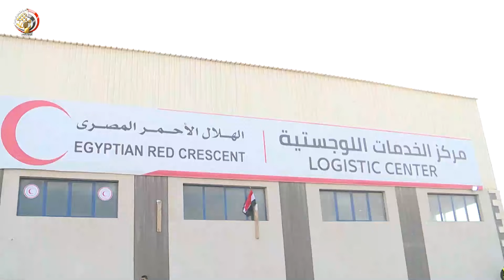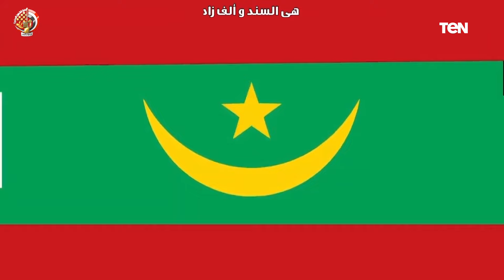درع الوطن | تغطية خاصة لـ زيارة وفد أعضاء التمثيل العسكري لمعبر رفح ومستشفى العريش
درع_الوطن مع الإعلامي فولي أبوالسعود حلقة الجمعة 16 فبراير 2024 وتغطية خاصة لـ لزيارة زيارة وفد أعضاء التمثيل العسكري لمعبر رفح ومستشفى العريش